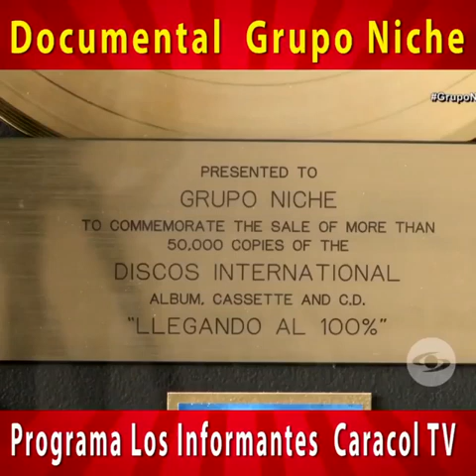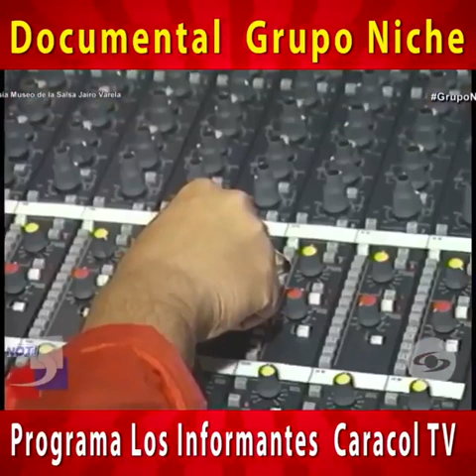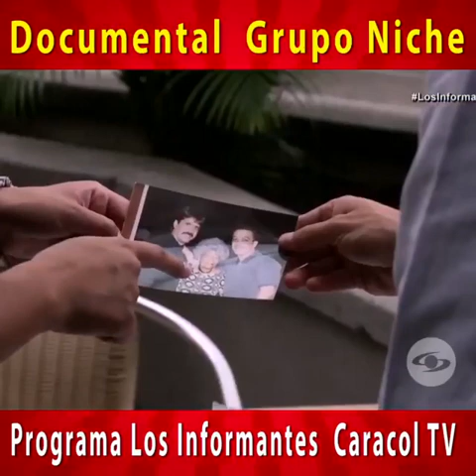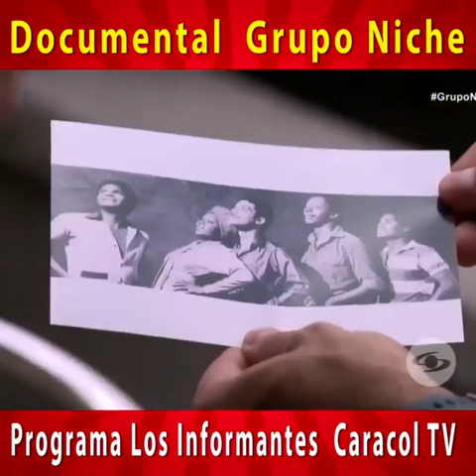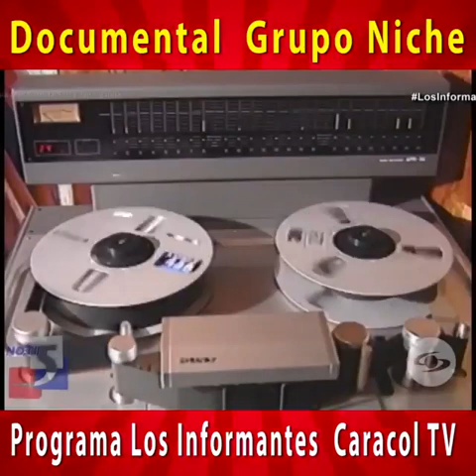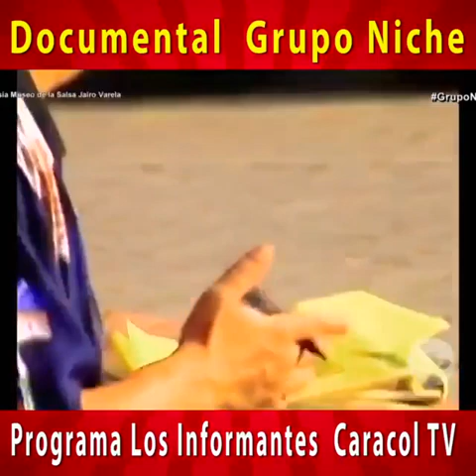GRUPO NICHE DOCUMENTAL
JAIRO VARELA y su magia creadora
El Grupo Niche fue creado en la ciudad de Bogotá, aunque se conoció musicalmente en la capital del Valle del Cauca, Cali, ciudad a la que le ha compuesto varias canciones.